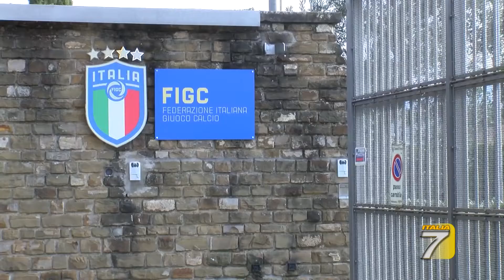TGT Coverciano Nazionale, 5 big lasciano il ritiro